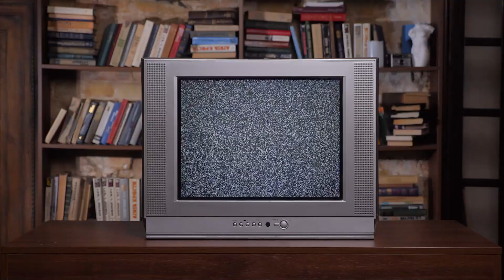Battlefield 1: caos no commentary